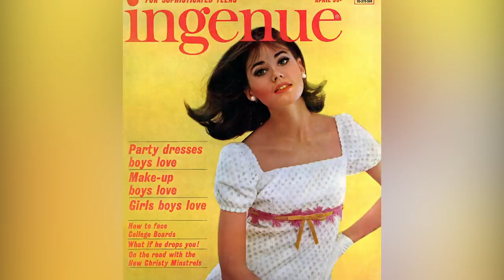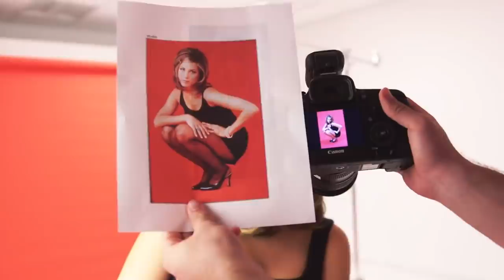Haircuts You'll Be Asking For In 2020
Every time a new year rolls around, most of us probably wonder if there’s something about ourselves that we should change. If you’re looking to change up your hair in a big way in 2020, you probably want to know which haircuts are going to be all the rage in the coming year.

Expert hairstylists have studied trends, and they have a pretty good idea as to which haircuts are really going to take off, from modern to retro and everything in between. Let’s take a look at some haircuts that a lot of people will be asking for in 2020.

The bob is back | 0:00
The modern shag | 0:57
The Rachel | 1:34
Itty bitty baby bangs | 2:41
Long bangs | 3:16
Farrah-style layers | 3:59
Straight down the middle | 4:51
The pixie | 5:32
Slicked-back wet look | 6:08
Natural-born cut | 6:55
Braids, cornrows, and Bantu knots | 7:40
Blunt cuts | 8:37
Extensions for 2020 and beyond | 9:16